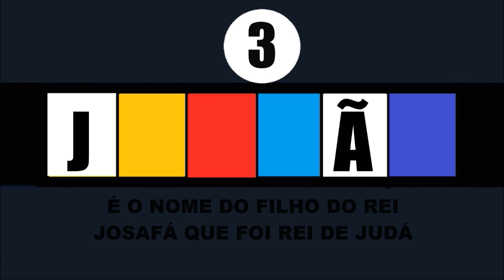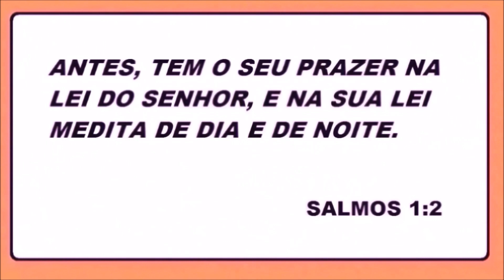DESAFIO BÍBLICO DESCUBRA A PALAVRA